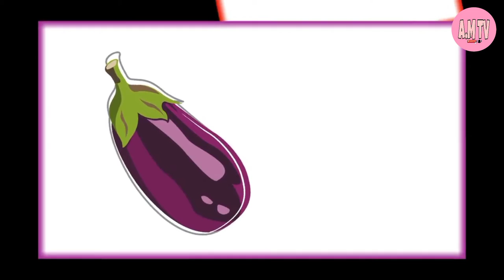Vegetables in Korean/ Korean vocabulary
Vegetables in Korean
(Korean vocabulary - Basic simple Korean words for vegetables)

illustration resources: greissdesign ⓒ 123RF.com